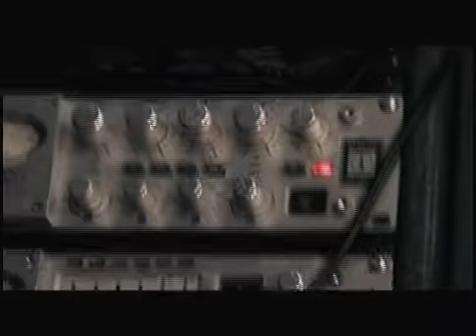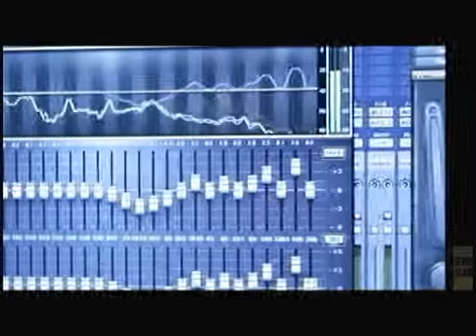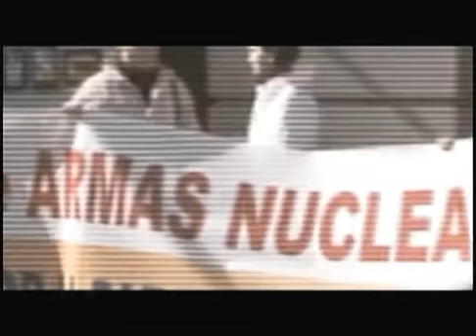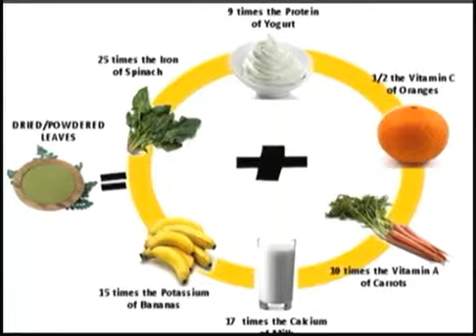TRAS LAS HUELLAS DE JESUS 11 MARZO 15 SAN FRANCISCO DE ASIS